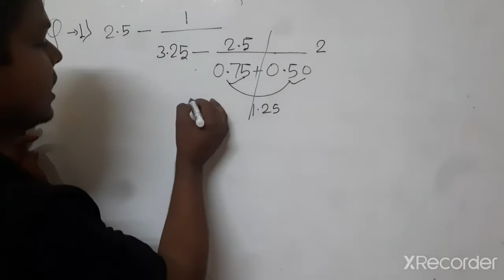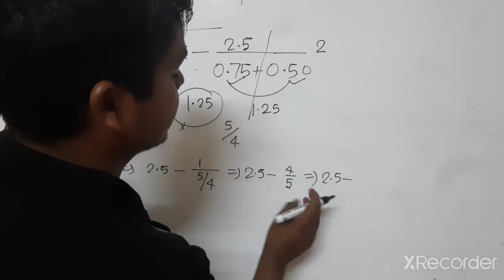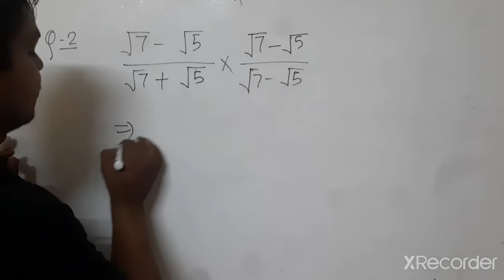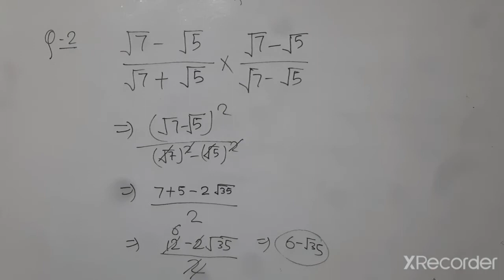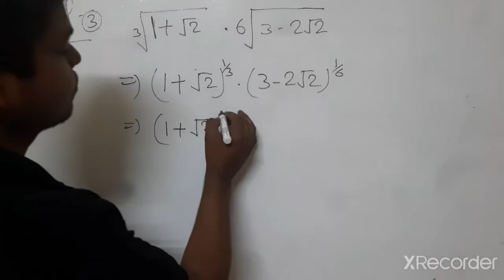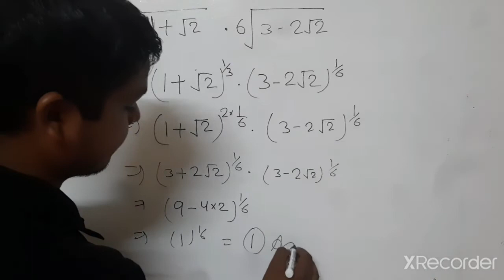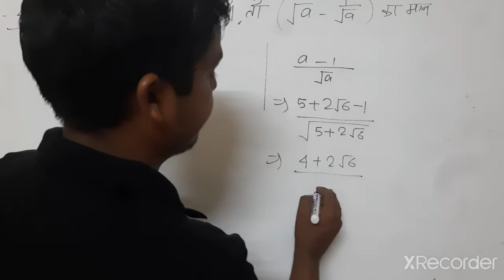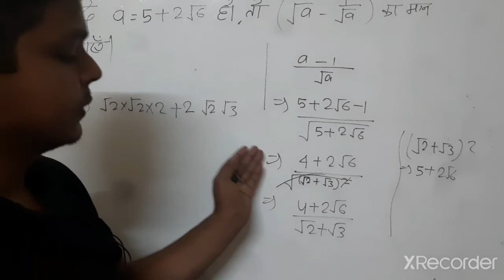11 April 2022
study chamber
arun sir
arun kumar sharma
math
basic math
number system